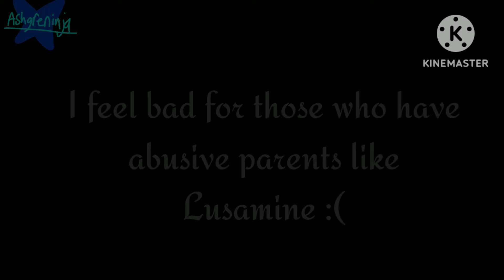Hunger and fear | Pokemon Sun and Moon comic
Gladion secretly sneaks food to Lillie's room just so that, she doesn't get hungry.

GameFreak did a great job protraying an abusive parent, I give credit to them for not being afraid to introduce dark themes for kids and older audience. Shows that Gamefreaks knows that their audience has more than 2 brain cells (Saban take some notes).

Comic artsit: ???

If your a comic artist and you want me to credit or remove the video.

I added my logo in order to prevent anyone from: Stealing it.

Logo created by: Me!

Stay safe!

Peace! ✌